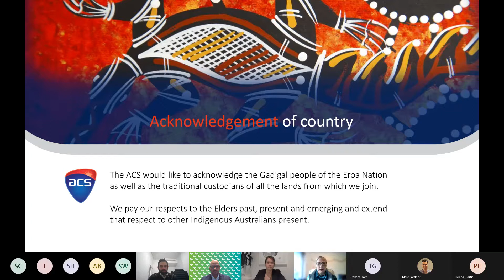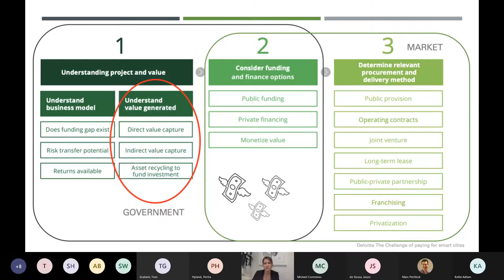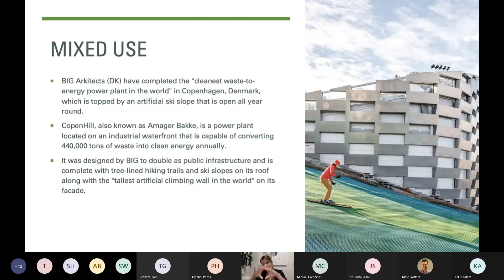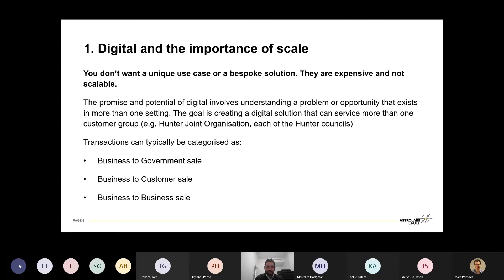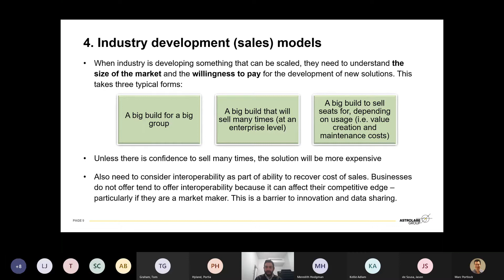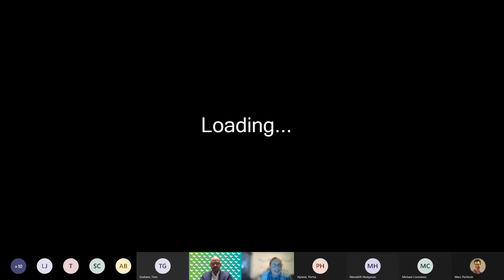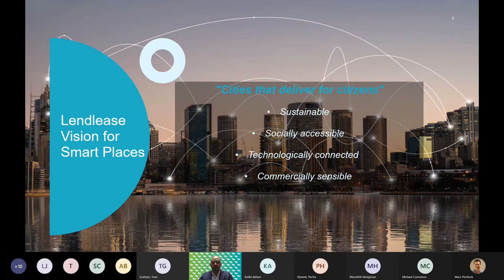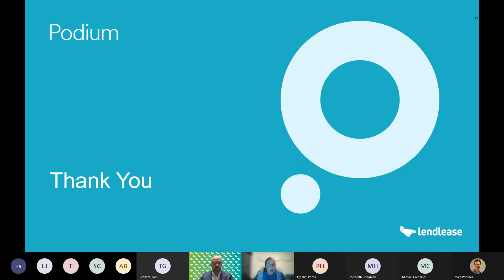ACS Masterclass: Smart Places - Investing In Smart Places